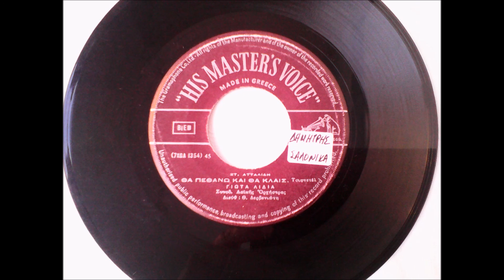ΘΑ ΠΕΘΑΝΩ ΚΑΙ ΘΑ ΚΛΑΙΣ - ΓΙΩΤΑ ΛΥΔΙΑ